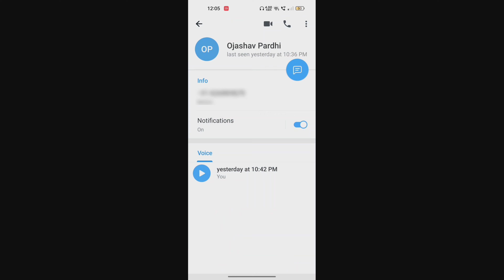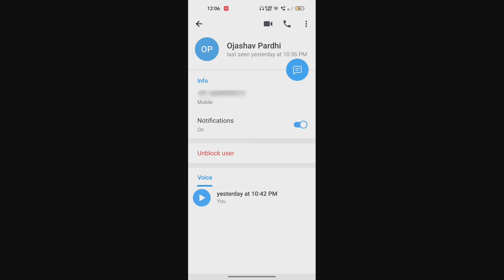How to Block on Telegram | Telegram pe kisi ko Block kaise kare